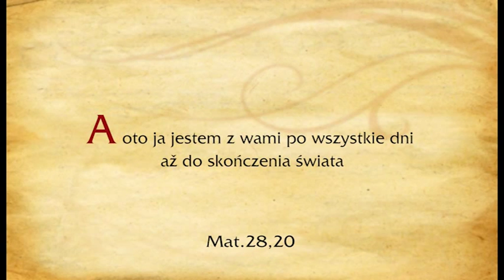IFKTV - Těšínské křesťanské minuty - 20. 2. 2015